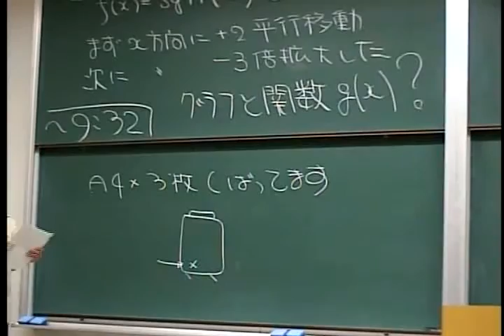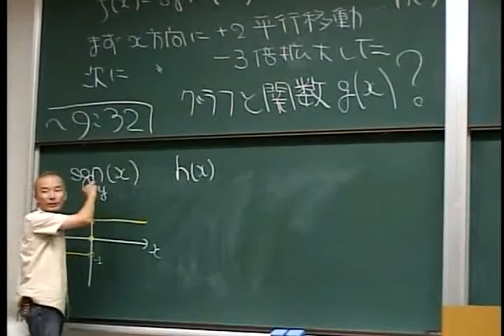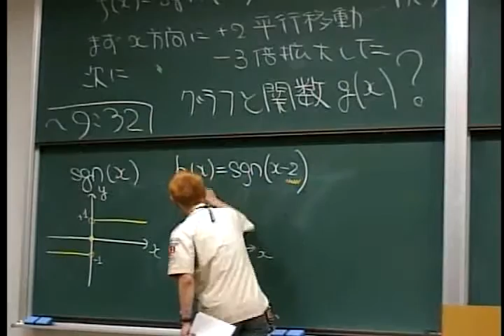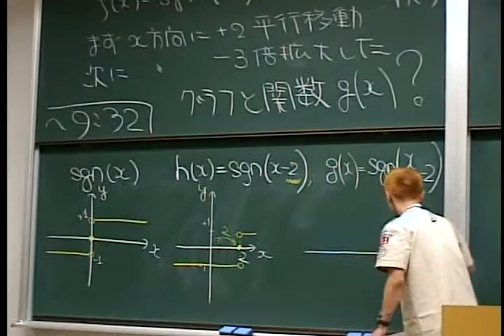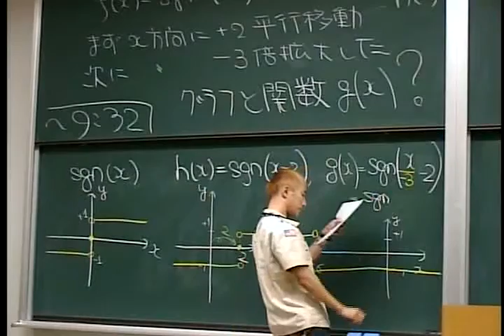例題解説 階段関数 sgn(x) のグラフの平行移動と拡大縮小 微積分・演習(2004)L02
f(x)=sgn(x) を, まず x方向に +2 平行移動, 次に x 方向に -3 倍に拡大したグラフを描こう